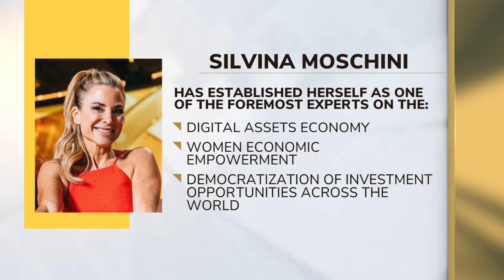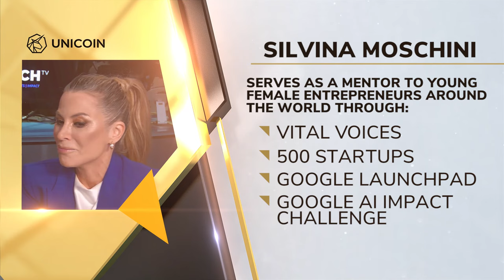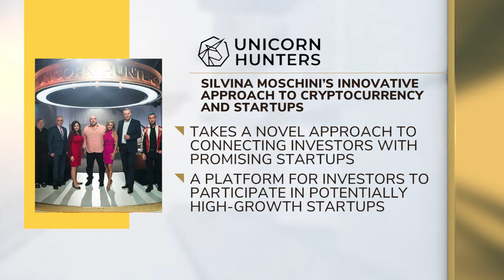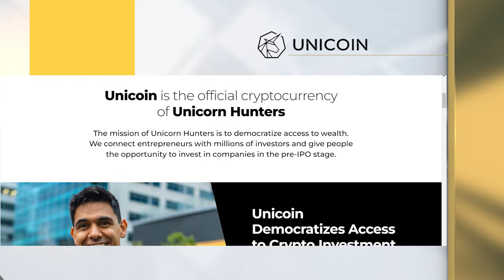Economically Empowering Women & The Power Of Unicoin? Vince Molinari & Silvina Moschini Ep155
In our Fintech TV segment, contributor and host Vince Molinari is joined by Silvina Moschini, the Founder and chairwoman of Unicoin Inc. They discuss why it’s important to empower women economically and level the playing field for them, advice for female entrepreneurs, and democratizing access to capital through Unicorn Hunters and the uniqueness of Unicoin.